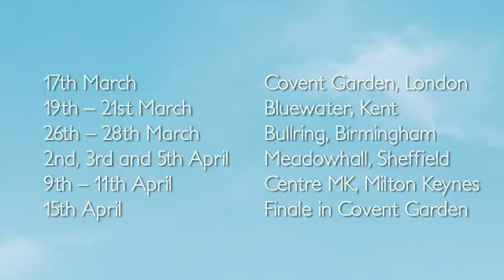Hugo One Fragrance One Tree - Covent Garden Launch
HUGO Fragrances launched One Fragrance, One Tree on 17th March - a new sustainability initiative inspired by the increasingly eco-conscious outlook of HUGO Fragrances consumers. For each special edition pack of HUGO Element and HUGO Man fragrance produced, one tree will be planted in the Amazon rainforest in Peru.

To help raise awareness of this cause in the UK, Hugo Fragrances has commissioned 5 artists to create their own eco-friendly interpretation of an urban jungle. Designs will be painted on 100% recyclable card in the form of large pop up trees. With creative support from the artists, people will be encouraged to make their own mark by painting blank trees that will be on display in 5 cities throughout the country.

The tour launched in Londons Covent Garden on Wednesday 17th March and travels to Bluewater in Kent (19th  21st March); Bullring in Birmingham (26th  28th March) Meadow Hall in Sheffield (2nd, 3rd and 5th April) and Centre MK in Milton Keynes (9th  11th April) before returning back to Covent Garden on 15th April for a grand finale, where the pop up trees will turn the cobbled pavements of Covent Garden into an urban jungle for the day.